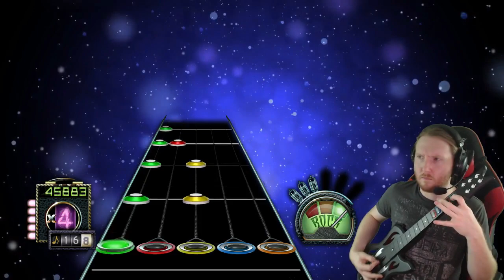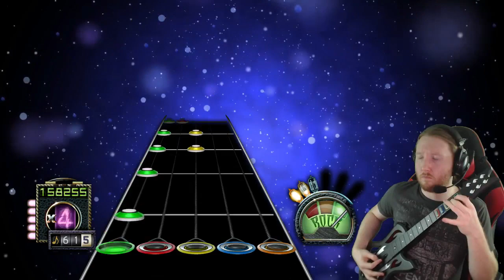Metallica - Moth Into Flame 100% FC (Guitar Hero Custom)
Follow on Twitch for Guitar Hero streams | This song is SO GOOD! Pretty hard solo. Chart by Captain Toasty available on his channel

Twitter | Guitar Hero player for vVv Gaming. Awesome community of gamers. Check them out